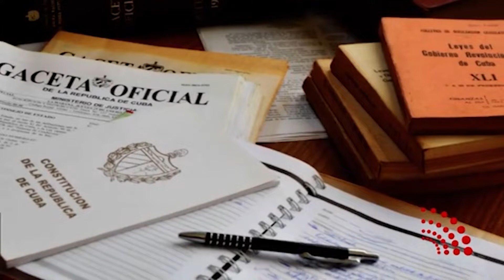Opinan camagüeyananos acerca del Código de las Familias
El nuevo Código de las Familias acerca a los hogares de la Isla las realidades de la sociedad cubana, reforzando sobretodo la igualdad de derechos para todos. No impone modelos  sino que reconoce la diversidad de vínculos familiares existentes a nuestro alrededor.

En este vídeo aparecen en entrevista:
Milena Jorge Ibarra
Martha Ruiz Guzmán
Elia Peláez Leyva
Leinier Cisneros Sotolongo
Martha Ruiz Guzmán
Milena Jorge Ibarra
Ernesto Pacheco Vincent
Francisco Luna Marrero.

 Periodistas: Karla Camila Abreu y Avianny Herrera
 Cámara:  Ángel García